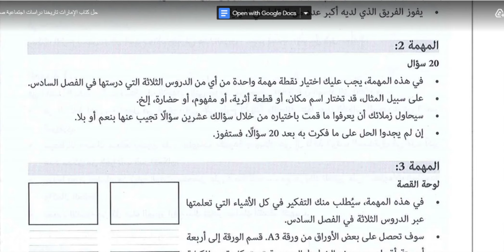حل الفصل السادس ( زمن التغيير ) كتاب الاجتماعيات للصف السابع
حل الفصل السادس ( زمن التغيير ) كتاب الدراسات الاجتماعية للصف السابع